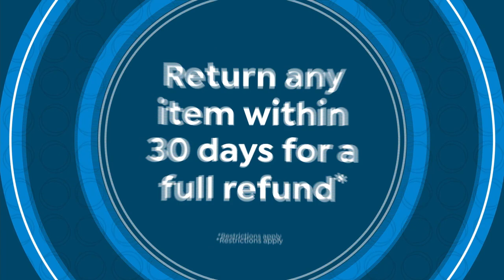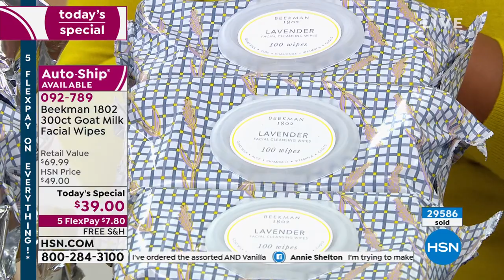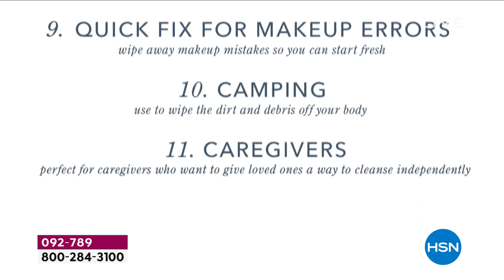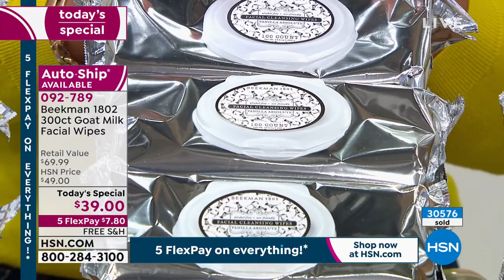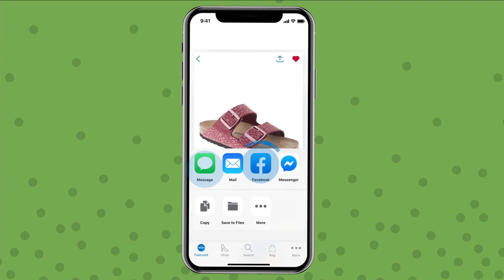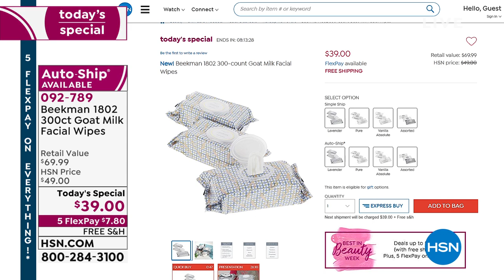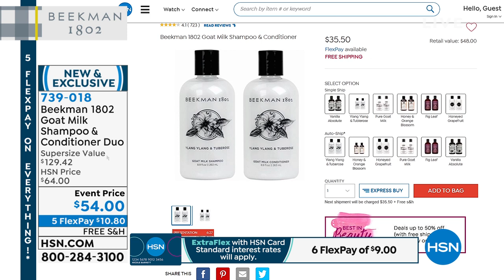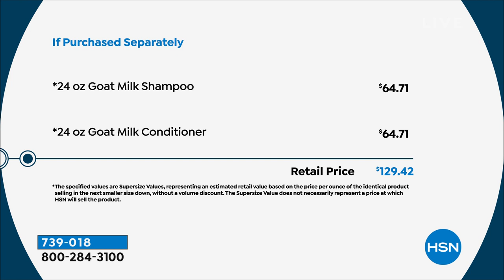HSN | Beekman 1802 Beauty 03.27.2021 - 03 PM